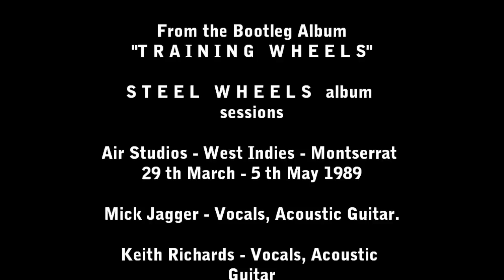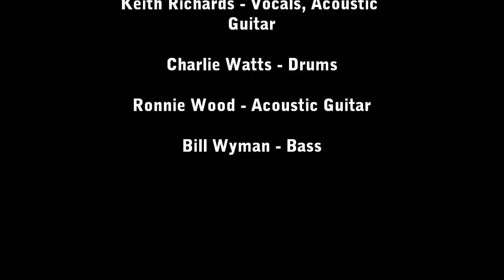Rolling Stones - Blinded By Love - (Early Recording) - 1989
Rolling Stones - Blinded By Love - Early recording - From the bootleg album "Training Wheels" (Steel Wheels album sessions) - Air Studios, Montserrat, West Indies, March 29th - May 5th 1989.